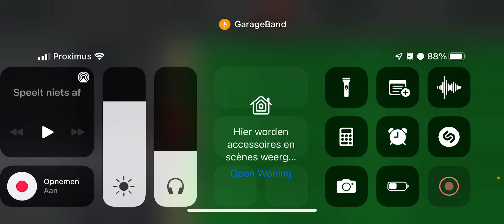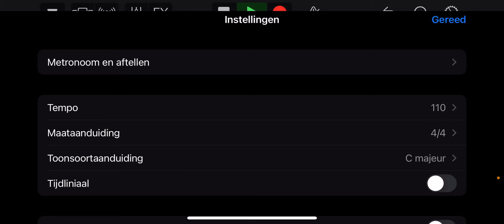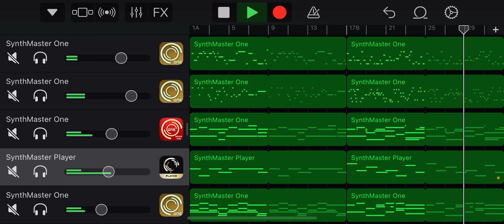Small synth experiment